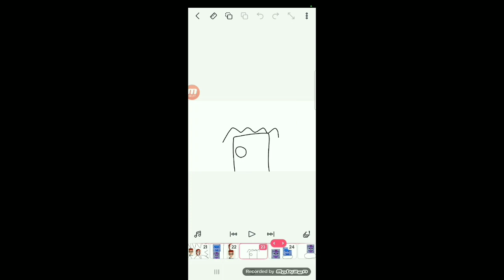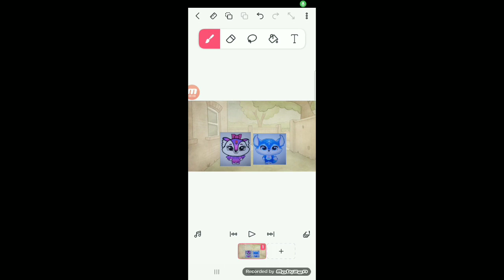bossa nova 1_5 episodes